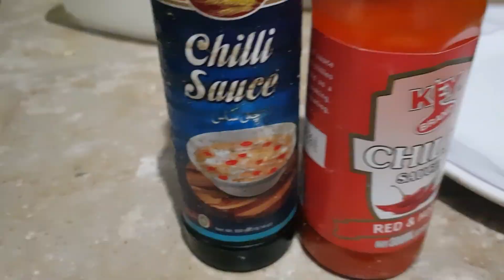بچوں اور بڑوں کی پسند دیدہ رسپی نوڈلز کمال کی ڈش یہ وڈیو ضرور دیکھنا